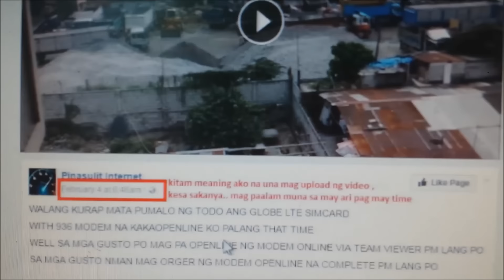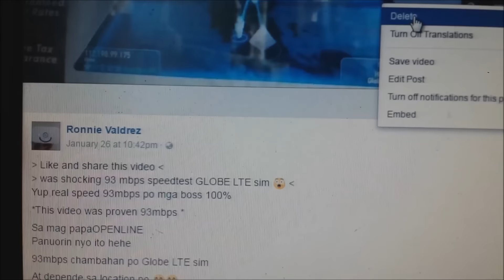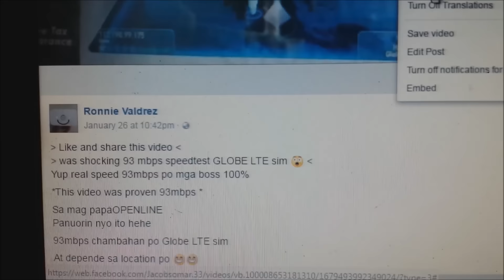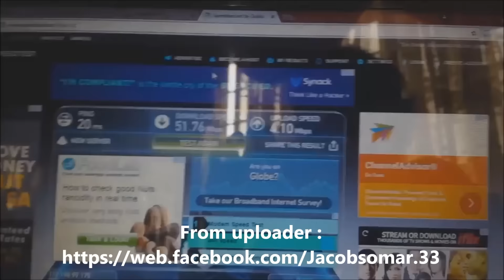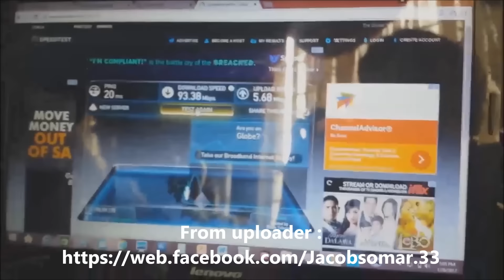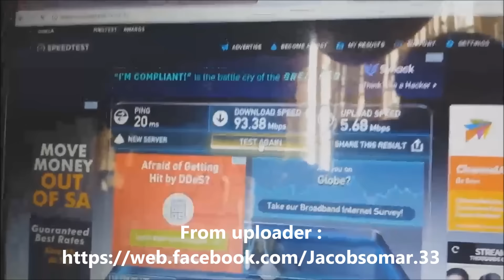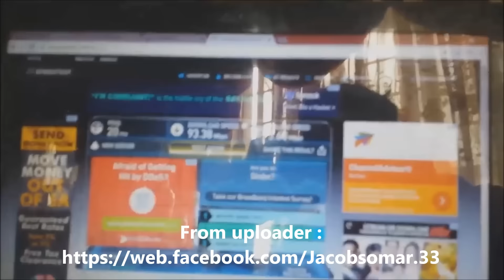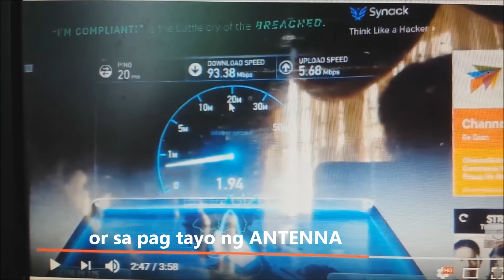WOW speed 93mbps b315s-936, Wag mong angkinin ang hindi sayo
Openline service
GOMO SIM
PLDT HOME WIFI SIM
SMART 5G
FAMLOAD VIDEO PLUS